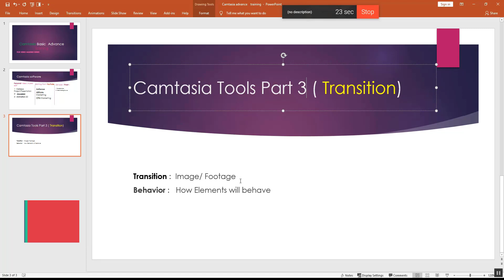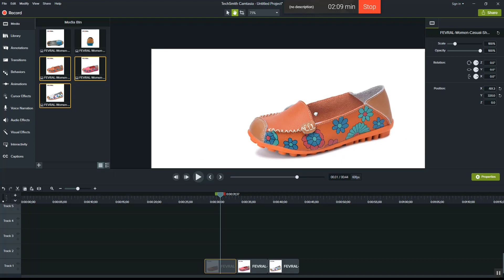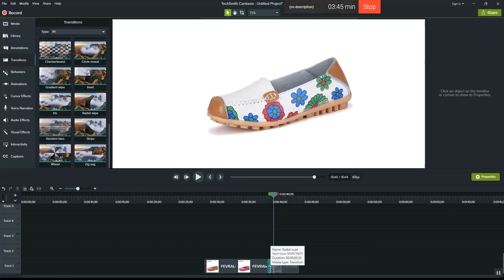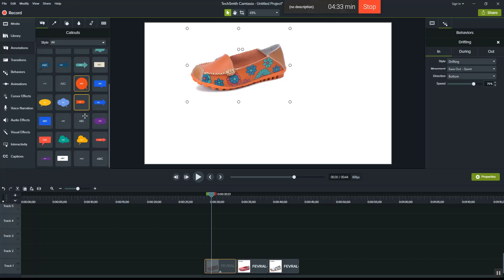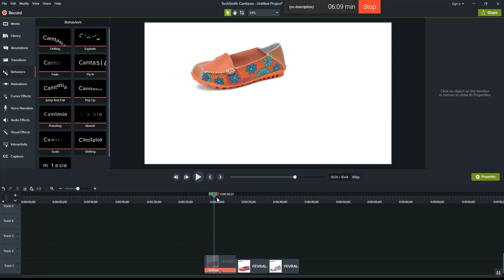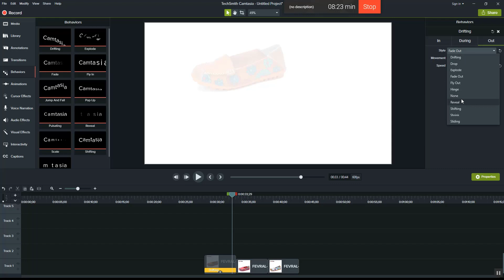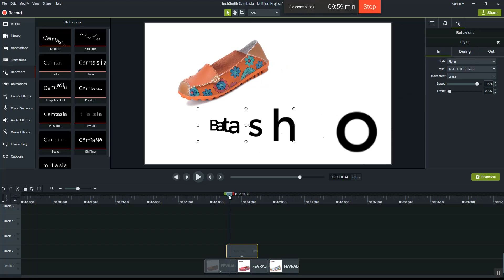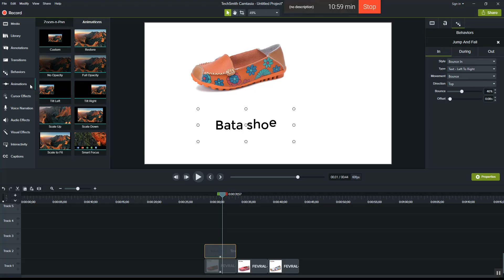Camtasia Studio 9 Video Editing Bangal Tutorial 2019- Camtasia Studio Tutorial Part #3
camtasia 9 video editing Bangla tutorial Bangla 2019

Camtasia Advance  Video Editing & Making Advance Part. You Can Learn Camtasia Video editing by watching this video.

Learn Full Course Of Camtasia